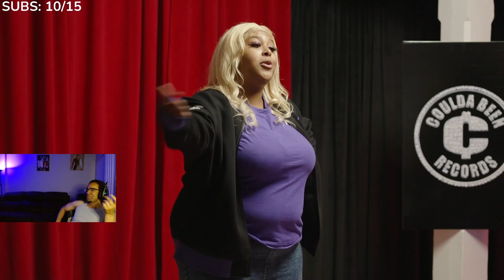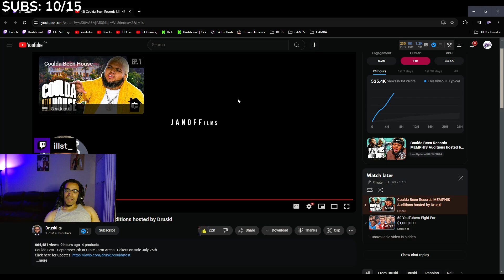Druski HILARIOUS Memphis auditions! | Coulda Been Records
Druski Coulda Been Records - hilarious Memphis auditions. Druski with another funny vid.